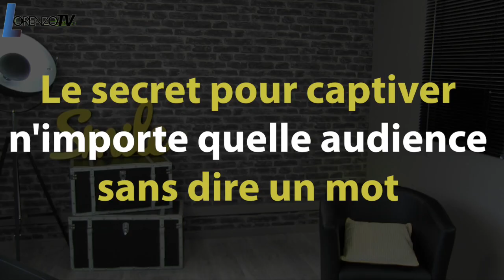Comment captiver n'importe quelle audience sans dire un mot ?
✅ Formation Gratuite pour transmettre, inspirer et vendre avec confiance en vidéo, micro et Visio via des canaux comme YouTube ou Facebook
Découvrez le secret pour captiver n'importe quelle audience sans dire un mot !
Comment captiver n'importe quelle audience sans dire un mot ? Lorenzo vous répond dans cette vidéo et vous donne la technique simple pour captiver n'importe quelle audience sans dire un mot.

D'autres Secrets et Techniques indispensables vous sont dévoilés, dans cette formation offerte pour augmenter vos résultats.